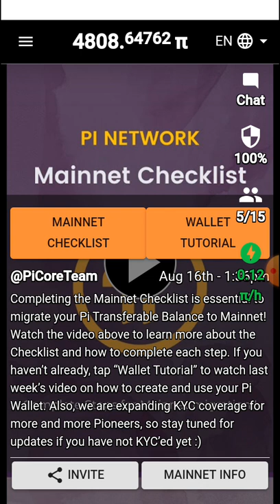pi sell at 8rs pi sell instant process pi wihtdraw and genuine sell pi at highest price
In this channel we listen about how to increase paytm earning, change the style of earning ,earn free paytm cash,free recharge,free talktime,online paytm cash, and all technical update ,news, as well as khesari video , and sarkari yojna.

bhailog is video me pi sell karne ke bare me btaya gaya hai. agar aap bhi pi sell karna chahte ho toh channel join karo

agar apne pi abhi tk install nhi kiya hai toh install kare :-

pi coin instant sell
pi coin kyc
pi coin